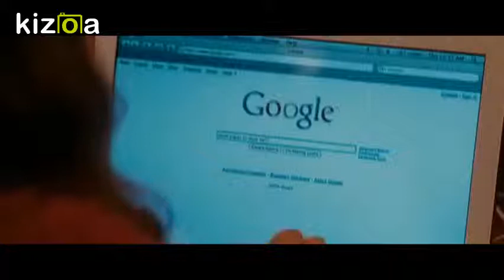Kizoa Movie - Video - Slideshow Maker: ELC650-fatin and mirah